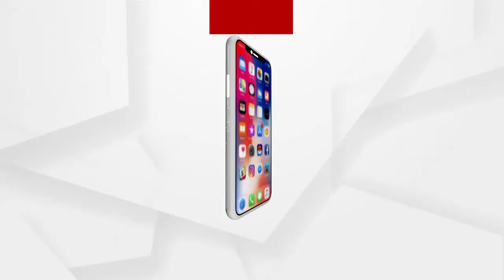ସୁବ୍ରତ ବାଗଚୀ ବିଷମକଟକ ଗସ୍ତକରି ପ୍ରଥମେ ଖ୍ରୀଷ୍ଟିୟାନ ହସ୍ପିଟାଲ ପରିଦର୍ଶନ କରିଥିଲେ .....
ଓଡିଶା ଦକ୍ଷ୍ୟତା ବିକାଶ ବିଭାଗ ମୁଖ୍ୟ ସୁବ୍ରତ ବାଗଚୀ ବିଷମକଟକ ଗସ୍ତକରି ପ୍ରଥମେ ଖ୍ରୀଷ୍ଟିୟାନ ହସ୍ପିଟାଲ ପରିଦର୍ଶନ କରିଥିଲେ । ହସ୍ପିଟାଲର ସମସ୍ତ ୱାର୍ଡ ବୁଲି ଦେଖିବା ସହ ରୋଗୀ ଓ ନର୍ସମାନଙ୍କ ସହ ବିସ୍ତୃତ ଭାବରେ ଆଲୋଚନା କରିଥିଲେ .